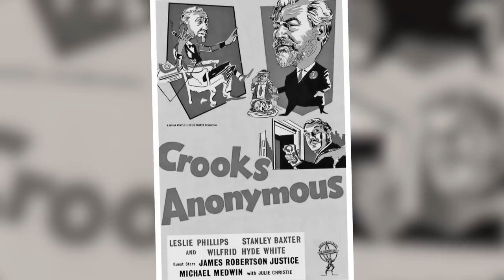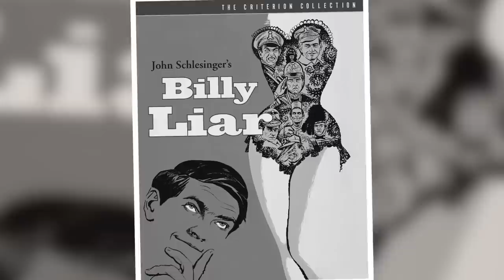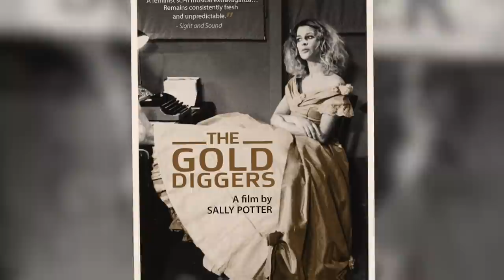Tribute To Julie Christie: An Icon of The "Swinging Sixties"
The girl whom Al Pacino called ‘the most poetic actress of Hollywood,’ made a huge
change in the film industry during the sixties. Julie Christie will remain one of the
most famous actresses of old Hollywood. Let’s take a look at how she managed to
rise to fame from scratch…

This particular video is about: Tribute To Julie Christie: An Icon of The "Swinging Sixties"